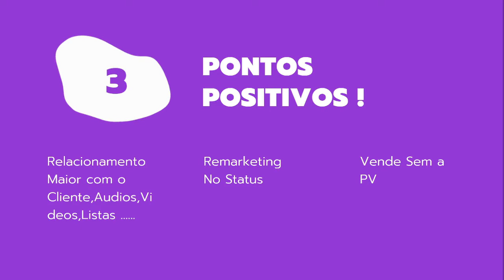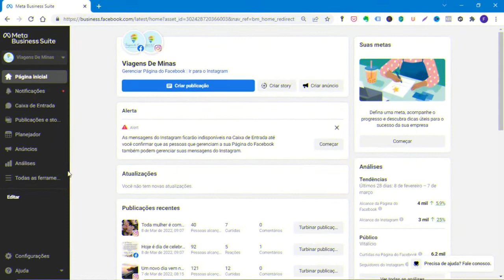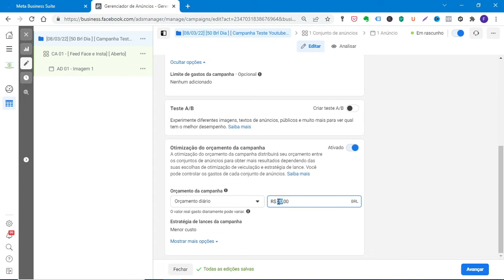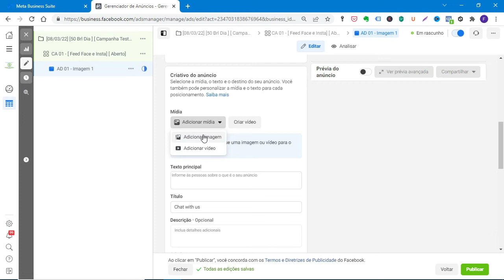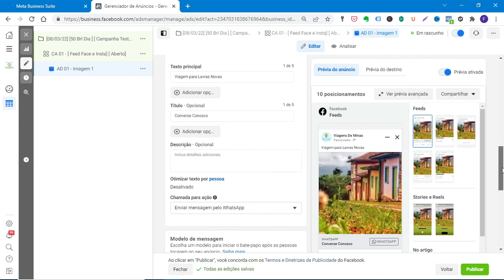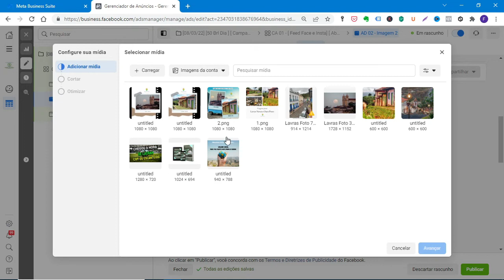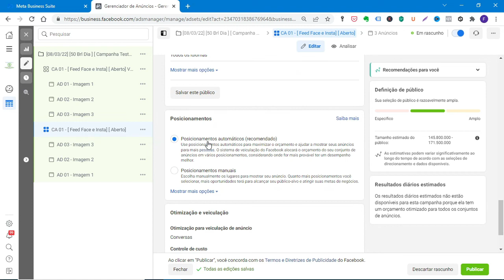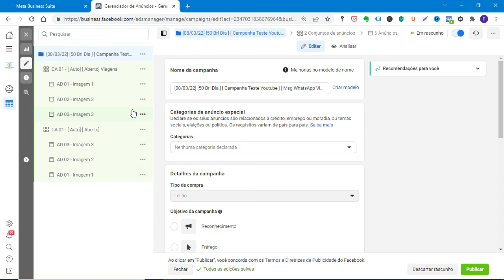FACEBOOK ADS: A Melhor campanha para iniciantes no Facebook Ads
Com esta campanha que vou te mostrar neste vídeo e quase impossível você nao vender no Facebook Ads , confira tudo passo a passo e coloque tudo em pratica. E trago também uma grande novidade, esta campanha esta totalmente atualizada com as novas mudanças do Facebook Ads.